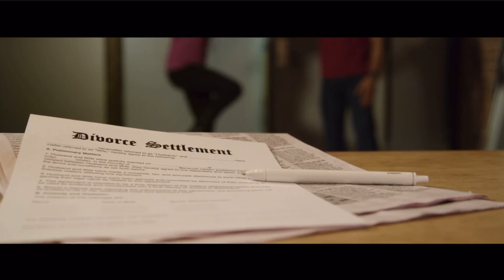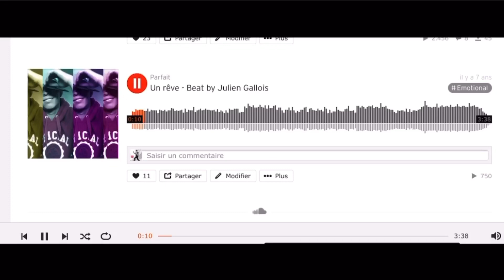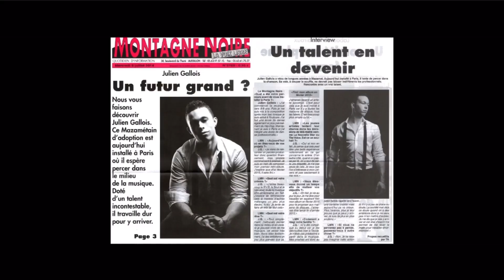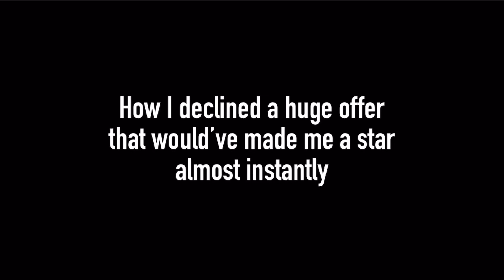Turning A Dream Into A Goal - Parfait : Roller Coaster (Ep. 1)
Hope this first part inspired you.

Much love,
P.